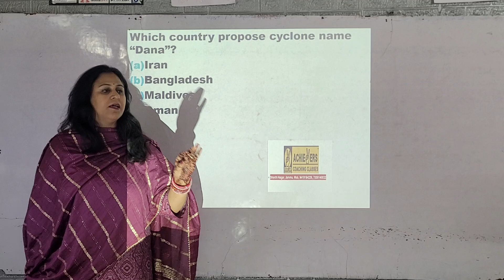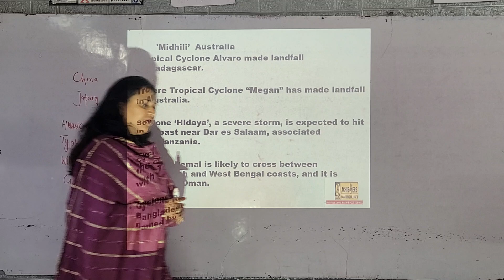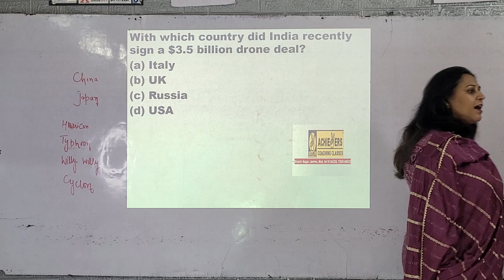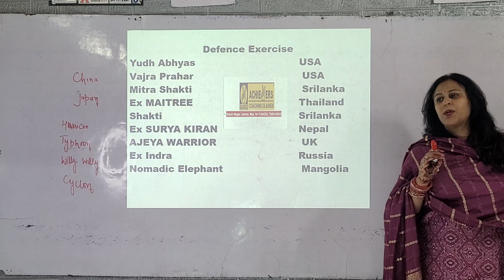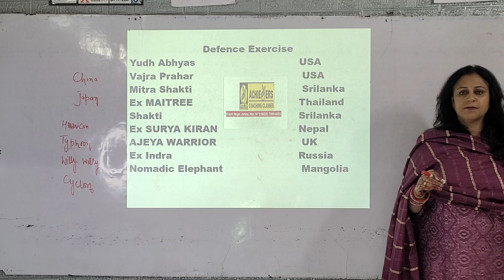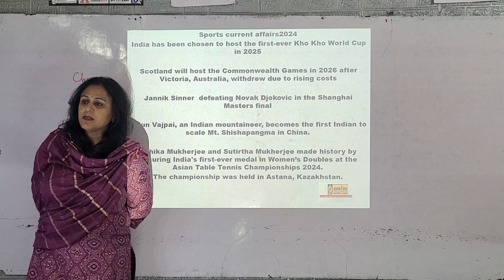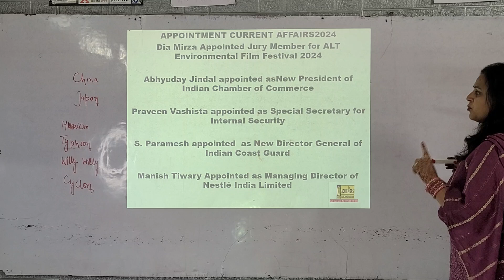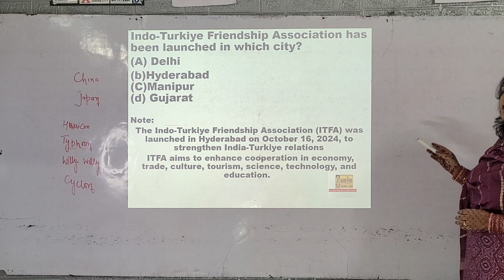Daily Currwnt Affairs|Oct|appointment|sport|with additional question| current affair with additional